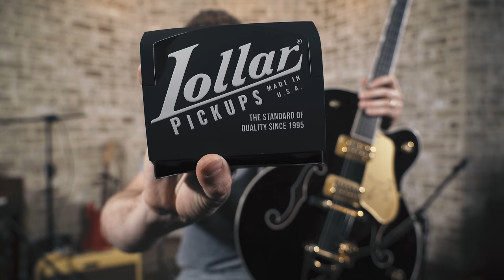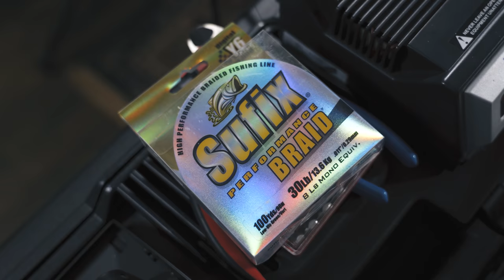How To Change Pickups In Your Guitar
DOWNLOAD MY HX STOMP PRESETS

Shipping Address
5805 State Bridge Road
Suite G90
Johns Creek Ga
30097

Mono M80 Dual Electric Case

G7 Capo

String Winder

RockSlide Brass Slide

Mogami Gold Cable

Alpine Earplugs

Line6 Helix

Recording Interface

Camera Cage

Friction Arm

Gorilla Pod

GVM Motorized Slider

Rshull07

THE GREEN ROOM SUPPORTERS
David Jellema
Ben Timms
Rich Asay
Keola Donaghy
Brent ODell
Zachary Zwirlein
Shane House
Bruce Collins
Regan Hines
Will Siegfried
Dustin Dailey
Cory Bustin
Anthony Best
Canaan Lawrence
Steven Drew
Stefan Dahl
Brien Carr
Michal Mikolaj
Jake Hall
Andy Lutes
Dennis Holmbec